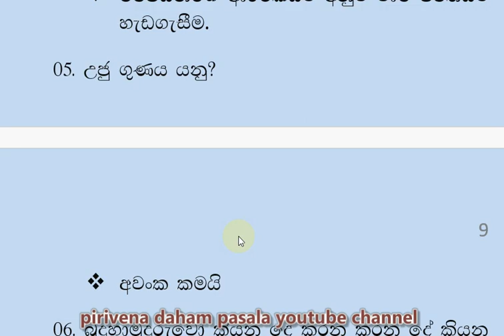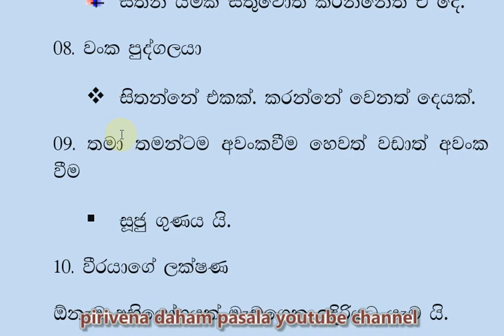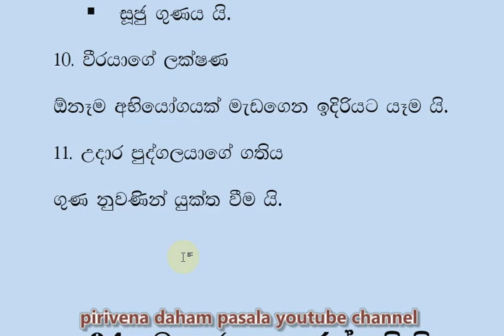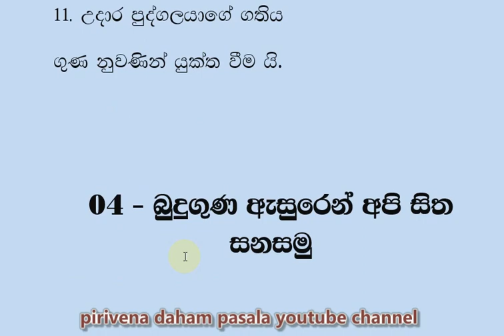daham pasala 6-3 Short Note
dahampasala6-3ShortNote